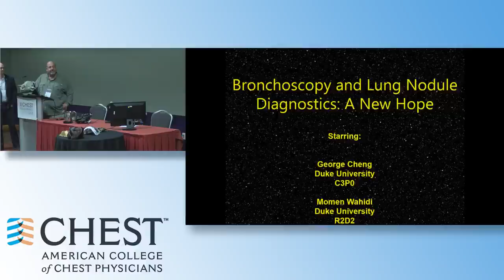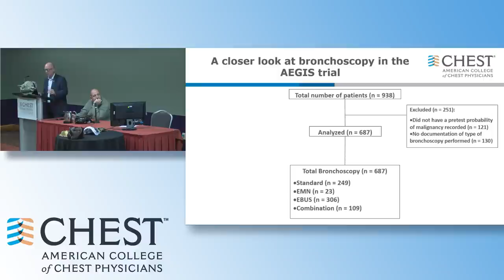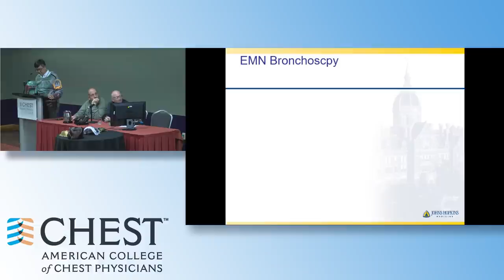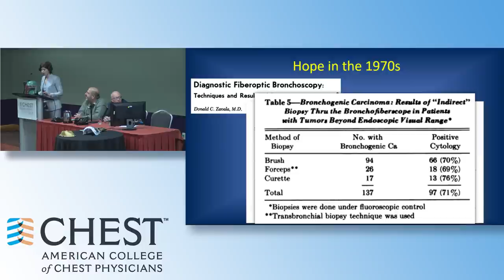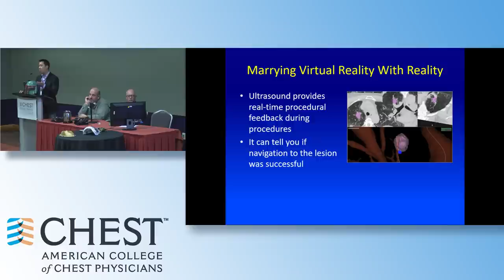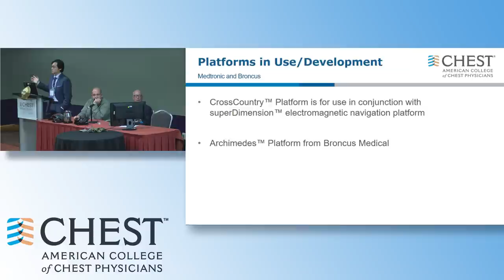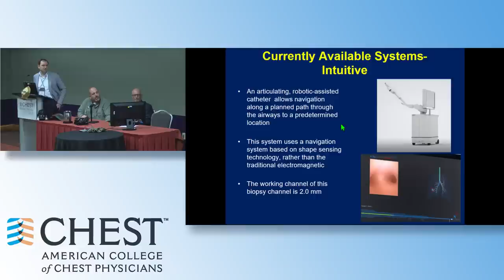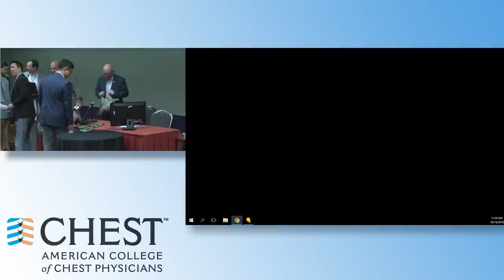Star Wars, Bronchoscopy and Lung Nodule Diagnostics: A New Hope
We're live from room 213AB for 'The Smackdown in San Antonio- Debating Heavyweight Topics in the 2018 CHEST Lung Cancer Screening Guidelines'. Tune in!